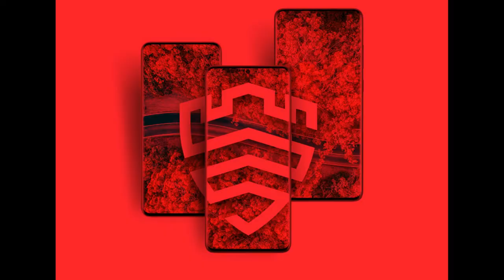Pom Alexandra Klementieff Mantis In Avengers all movies /pom klementieff movies list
Pom Alexandra Klementieff (born 3 May 1986)[1] is a French[a] actress and model. She was trained at the Cours Florent drama school in Paris and appeared in such French films as The Easy Way (2008) and Sleepless Night (2011), before making her American film debut in Oldboy (2013).

Klementieff received worldwide recognition for her role as Mantis in the Marvel Cinematic Universe films Guardians of the Galaxy Vol. 2 (2017), Avengers: Infinity War (2018), and Avengers: Endgame (2019).
pom klementieff movies list
pom klementieff
pom klementieff movies
pom klementieff westworld
marvel pom klementieff